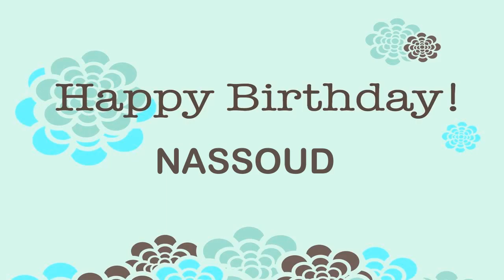Nassoud Wishes & Mensajes